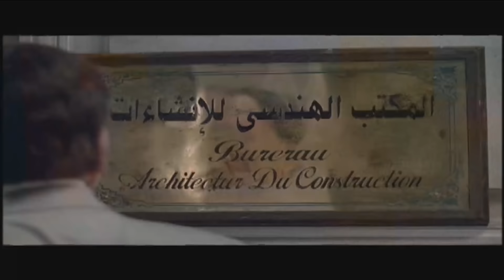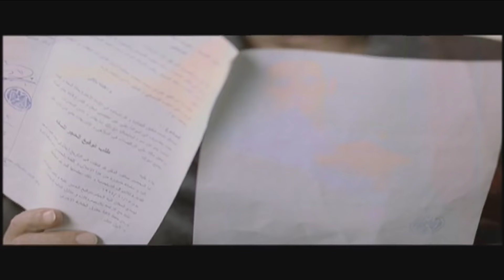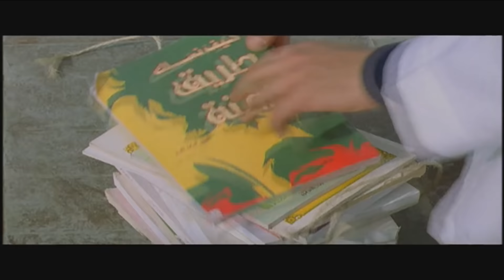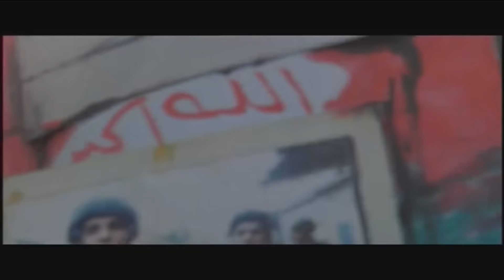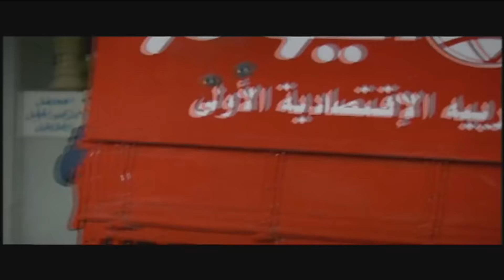شاهد فيلم الدراما و الاثارة المصري "ساعة متعة" بطولة هند صبري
ساعة متعة هو فيلم مصري دراما ، من إخراج مروان حامد، وهو مبني من رواية علاء الأسواني عمارة يعقوبيان. جاء اسم الفيلم من اسم عمارة موجودة بشارع طلعت حرب بناها المليونير هاغوب يعقوبيان عميد الجالية الأرمنية في ثلاثينيات القرن العشرين. الفيلم من إنتاج عماد الدين أديب، ومن بطولة مجموعة من عمالقة السينما المصرية، وهم: عادل إمام، ونور الشريف، وأحمد بدير، وهند صبري، وأحمد راتب، وخالد الصاوي، ومحمد إمام، وسمية الخشاب، ويسرا، وخالد صالح، وباسم سمرة، وإسعاد يونس، بالإضافة إلى طلعت زكريا.

يُعَد الفيلم من أكثر الأعمال السينمائية المصرية المثيرة للجدل ورسالته ما هي إلا تجسيد لواقع معاصر يتلخص في أهمية الابتعاد عن اللا مبالاة كي لا يكون الإنسان المعاصر في القاهرة الحديثة أشبه بالدمية المتحركة التي تسير بلا عقل ولا حسبان. وهو يحكي ما يحدث في الحياة المعاصرة من خلال تسليط الضوء في الفيلم على التغيرات المتلاحقة التي طرأت على فكر وسلوك المجتمع المصري في فترة ما بعد الانفتاح من خلال نماذج واقعية تعيش بين أفراد المجتمع.

يُعتبَر الفيلم الآن فيلماً كلاسيكياً في تاريخ السينما العربية.، حمل الفيلم عنوان أضخم ميزانية لفيلم تمت في تاريخ السينما المصرية. حقق الفيلم ما يزيد عن 19 مليون جنيه مصري إيرادات، مما جعله يحقق أعلى الإيرادات ويتصدر قائمة إيرادات دور العرض المصرية ، وفي نهاية العام كان صاحب أعلى إيرادات في تاريخ السينما المصرية حينها. نال الفيلم استحساناً وقبولاً عالمياً وصُنِف من قبل العديد من النقاد بأنه من أفضل أفلام السينما العربية. في ، أُدرج الفيلم ضمن قائمة أهم مائة فيلم عربي حسب استفتاء لنقاد سينمائيين ومثقفين قام به مهرجان دبي السينمائي الدولي في الدورة العاشرة للمهرجان.